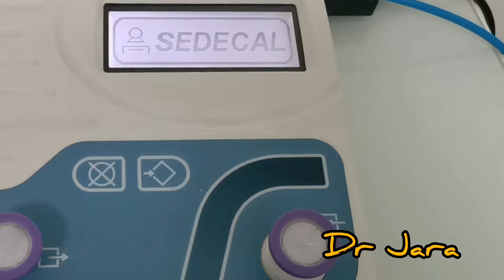Duración del efecto de una sesión de ozonoterapia.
Es frecuente que las personas asocien la duración del ozono en nuestro organismo, mientras es metabolizado,  con la duración del efecto terapéutico.  El ozono puede haberse metobolizado hacia las 72 a 76 horas, pero la duración del alivio del dolor o de los cambios inflamatorios, pueden permanecer  por un período prolongado o de escasos días.   Hay muchas variables que influyen en la duración del efecto terapeutico.